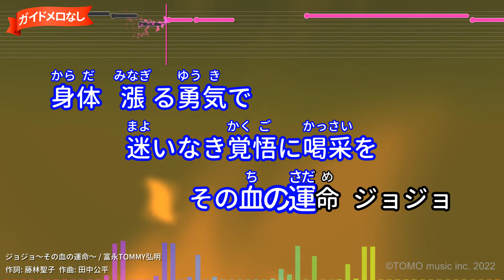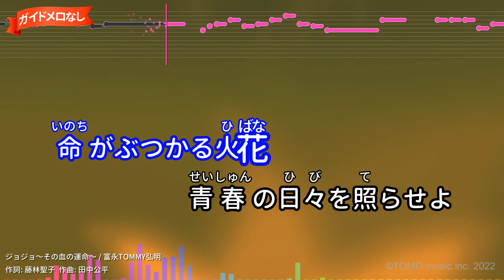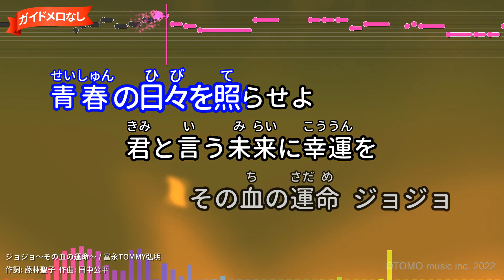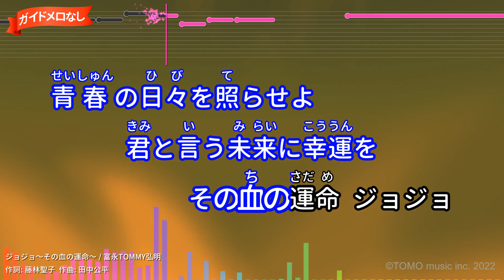【ガイドなし】ジョジョ～その血の運命～/富永TOMMY弘明【カラオケ】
TVアニメ『ジョジョの奇妙な冒険』1st Season（（Part1 ファントムブラッド）OPテーマ（2012年）
作詞：藤林聖子/作曲：田中公平
2012年11月21日リリース